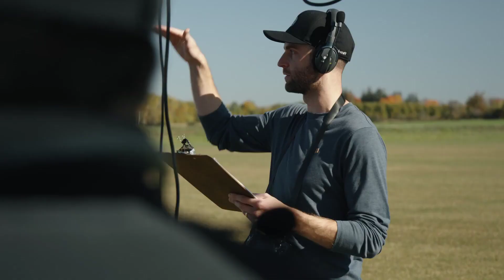Electric Aircraft Penny Stock To Watch: New Horizon Aircraft | $HOVR Stock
for more on helpful resources for stocks, currencies, futures and commodities markets.
Taking a look at New Horizon Aircraft & what makes them different from other eVTOL aircraft companies.